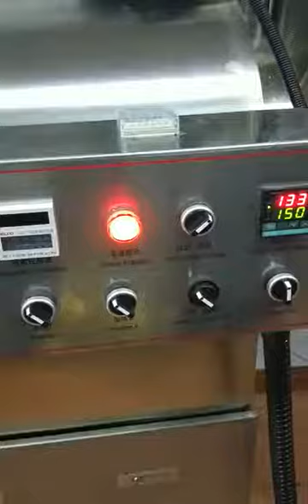Spices & coffee dryer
Contact person k v s karunarathne .